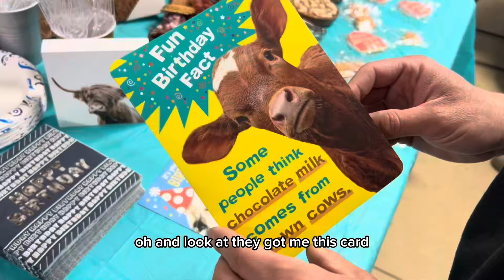Shocking Adam With A Birthday Surprise!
Adam has no idea the entire staff has planned a birthday surprise for him.  Even Mike was able to keep the secret long enough, so Adam didn’t find out!

The staff arrived early, and setup an entire table of treats, gifts, and Adam’s favorite… strawberry rhubarb pie!

Did he get a cow for his birthday?
What else was on the table of goodies?
What song is he dancing to?

Find out all these answers in this heart warming birthday surprise video!

00:00 Here He Comes!
00:10 Surprise
00:30 Cow Cookies & Treats
00:44  Amazing Charcuterie Board
00:54 Adam Dances